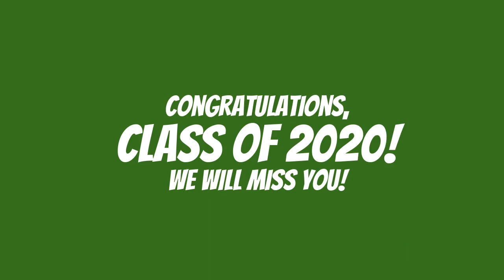2020 Ward Melville High School Senior Superlatives!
Watch and enjoy as the winners of the 2020 Ward Melville Senior Superlatives are announced by the Ward Melville Student Government Executive Board for 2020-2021! Congratulations to all of the nominees and this year's winners! And pay close attention, as you and your friends might be featured throughout! Class of 2020, we love you, we will miss you, and we hope for only the best for your futures! You will always be Patriot Strong!